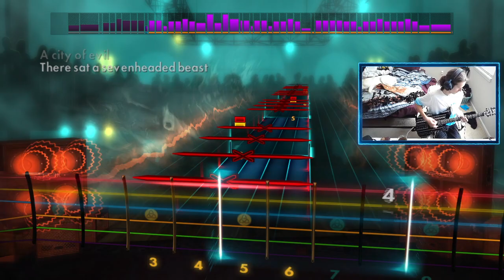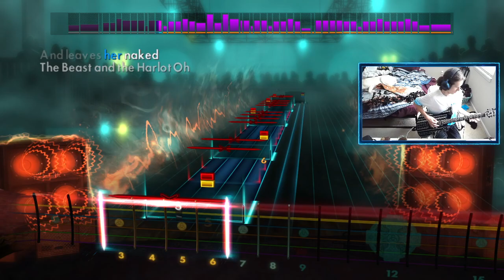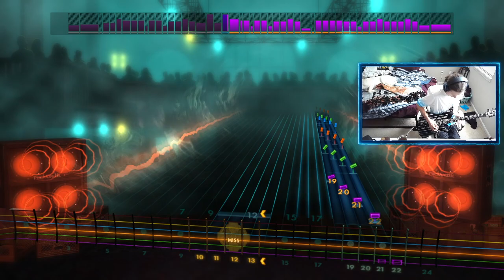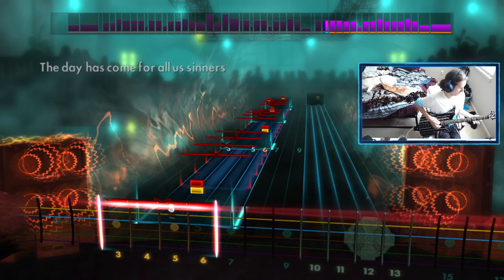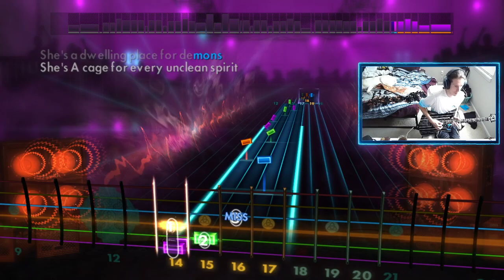Beast and The Harlot by Avenged Sevenfold (Rocksmith 2014)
WOAAAAAAAAAAAAH I can see why Syn hates this song. Its annoying to play but the mindless arpeggios are a good warm up. One of those bangers that didnt rally age to well.